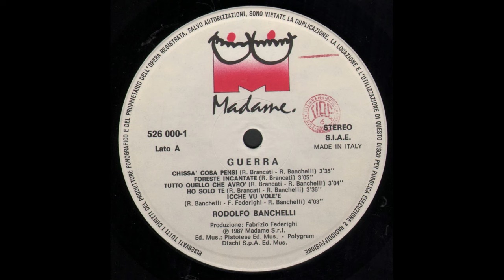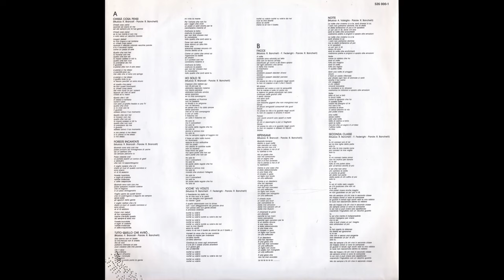- RODOLFO BANCHELLI - GUERRA - ( - POLYDOR, 526000-1 - 1987 - ) – FULL ALBUM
Rodolfo Banchelli ( Firenze, 16 dicembre 1958 ) è un cantautore e ballerino italiano.
Inizia la sua carriera come ballerino di rock acrobatico, e con questa qualifica vince un titolo europeo e due titoli mondiali. Nel 1978 è protagonista del film Rock 'n' Roll di Vittorio De Sisti, una commedia sentimentale ambientata nel mondo delle competizioni di ballo.
Nel frattempo si avvicina alla musica, e nel 1983 vince insieme con Silvia Conti il Festival di Castrocaro con la canzone Invece no, guadagnandosi l'ammissione al Festival di Sanremo dell'anno successivo.
Alla manifestazione presenta nella sezione Nuove Proposte il brano Madame, che pur non accedendo alla finale ottiene un buon riscontro di vendite.
Banchelli fa ritorno al Festival nel 1985 con la canzone Bella gioventù, che viene eliminata dalla gara e non bissa il successo dell'anno prima.
Anche nel 1997 partecipa al Festival di Sanremo, come autore del brano Voglio un Dio, interpretato da Petra Magoni, accompagnata dallo stesso Banchelli.
Negli anni seguenti ha condotto alcune trasmissioni su circuiti televisivi regionali della Toscana.
Nel 2021 partecipa alla seconda edizione di The Voice Senior.

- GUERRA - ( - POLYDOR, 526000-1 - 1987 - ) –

A1  - Chissà Cosa Pensi 3:35
A2  - Foreste Incantate 3:05
A3  - Tutto Quello Che Avrò... 3:04
A4  - Ho Solo Te 3:36
A5  - Icchè Vu Vole'E' 4:03
B1  - Facce 4:24
B2  - Ripensami 4:02
B3  - Notte 4:08
B4  - Seconda Classe 3:54

• Bass – Fabrizio Federighi
• Drums – Roberto Federighi
• Guitar – Ranieri Cerelli
• Keyboards – Sandro Tamburi
• Saxophone – Stefano Cantini
• Trombone – Stefano Scalzi
• Trumpet – Sergio Gistri
• Vocals – Rodolfo Banchelli